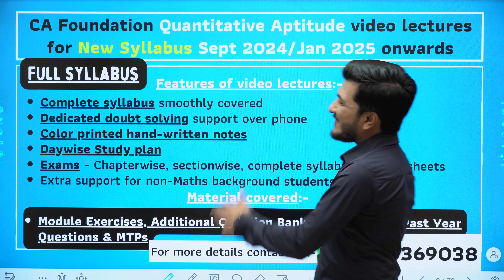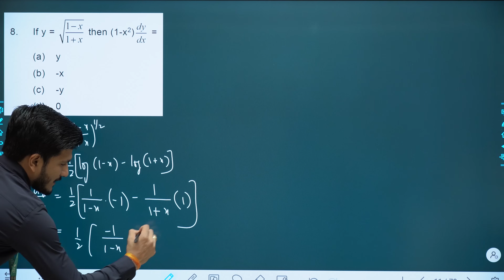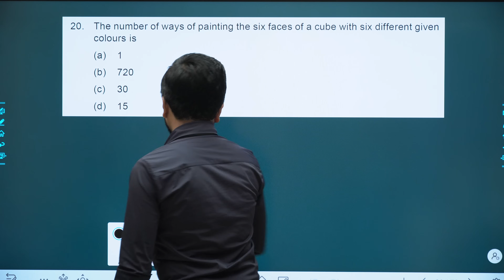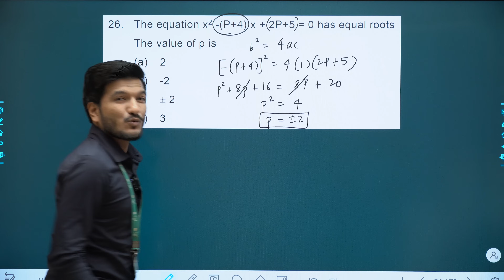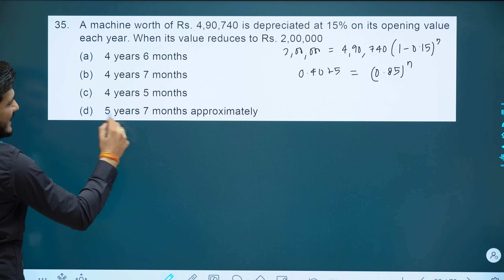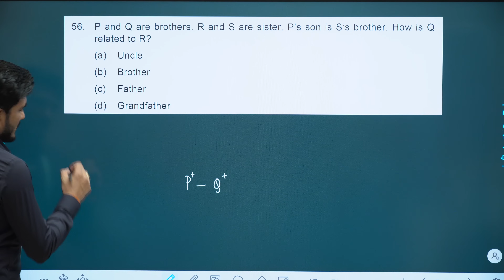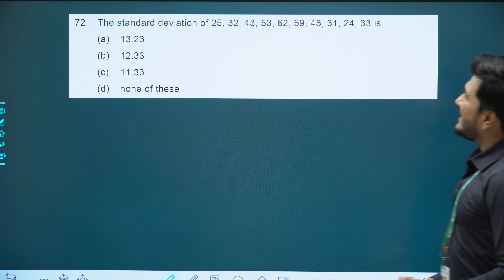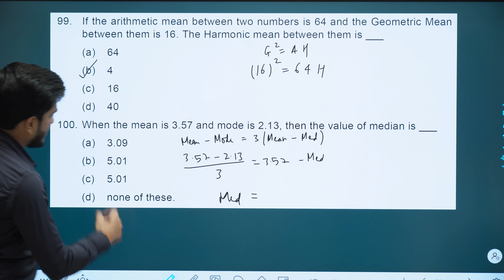#29 Quantitative Aptitude MTP 3 June 2024|CA Foundation Maths Mock Test Paper Series 3|Akash Agrawal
Hello everyone,
In this video we discuss the detailed solutions of the ICAI Mock Test Paper of Quantitative Aptitude for June 2024 (Series 3 - June 2024).

For more details about CA Foundation Maths, Stats & LR video lectures for Sept 2024 or Jan 2025 onwards drop a WhatsApp message on 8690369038.

Do check the following:-

Do watch the following topics for CA Foundation:-

Keep rocking! Let's CrAck it!